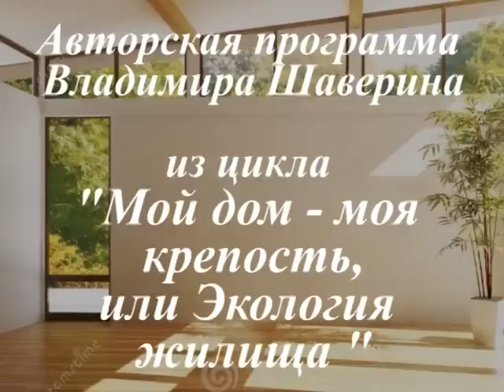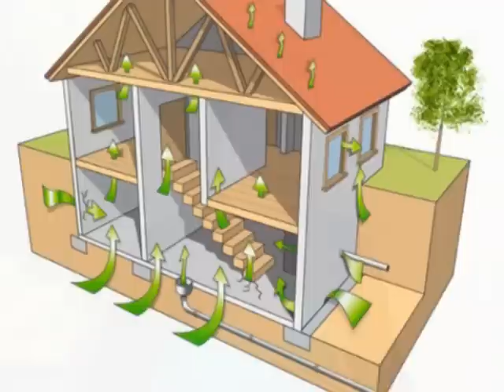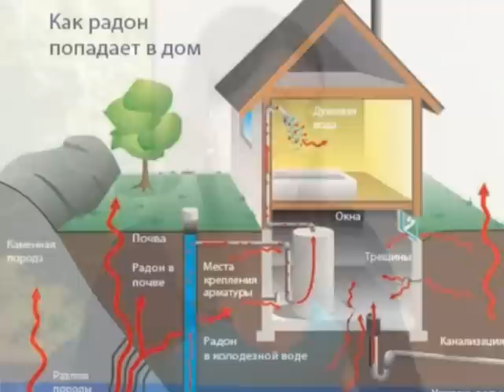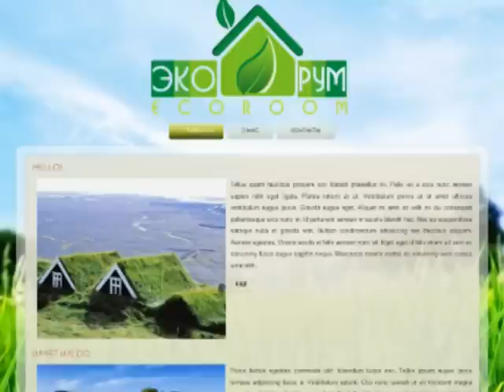Мой дом - моя крепость, или Экология жилища. Радон.